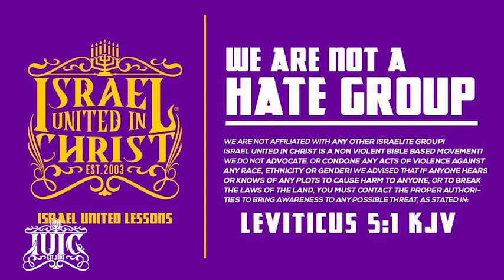IUIC: Pastor With Blonde Hair Finds Out Birthdays Are Evil!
IUIC Jacksonville School Info:
Contact Name: Officer Joash